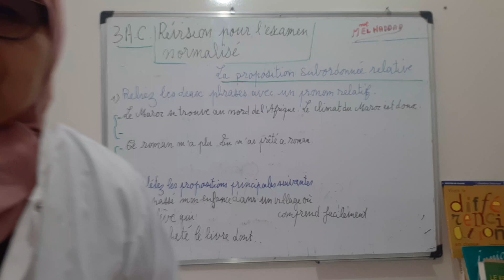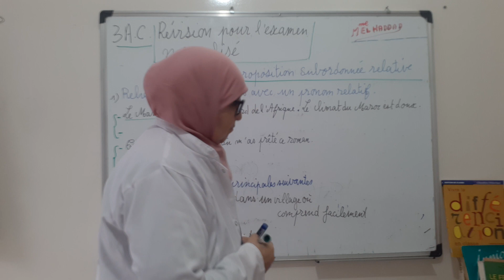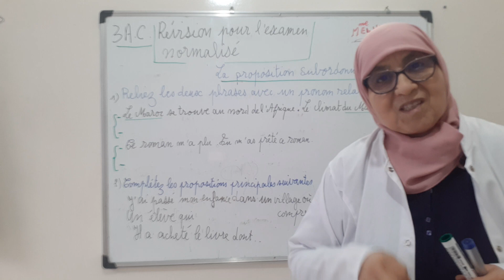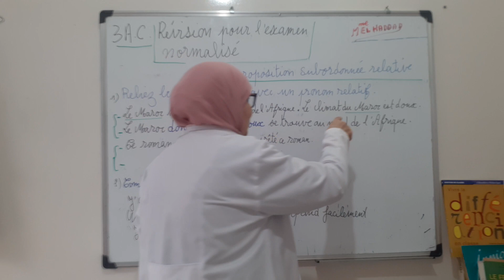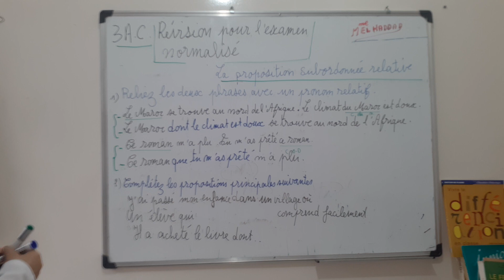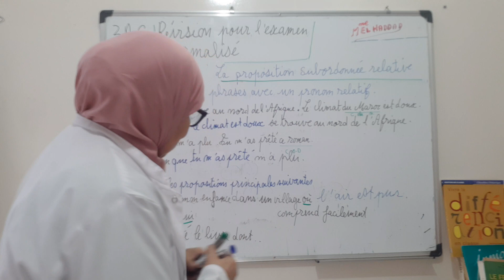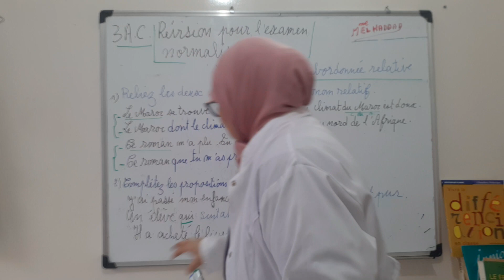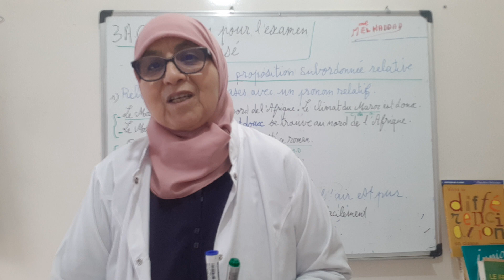3èmeAC. Révision pour l'examen normalisé: la subordonnée relative